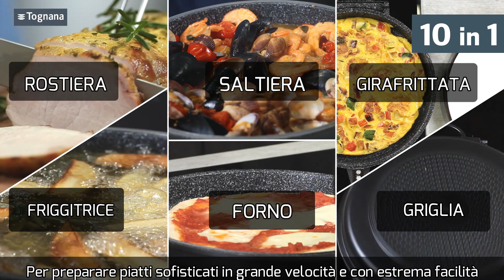Arrosto di vitello con Fornetto Rotondo SPHERA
Segui passo passo la ricetta per un perfetto arrosto utilizzando il nostro Fornetto Rotondo della Linea SPHERA